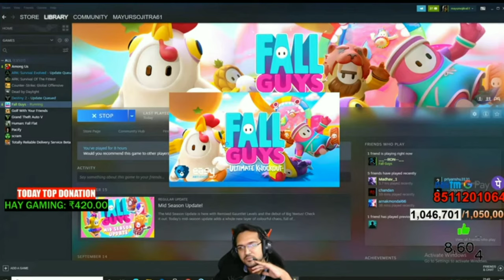Ron Gaming Vs Mayur Gaming | Ron Gaming Angry reaction 😠On mayur | Playing Among Us |Leave the game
Source of credits:-

Ron vs mayur in among us,
Ron Vs mayur,
Mayur gaming angry reaction,
among us,
Ron gaming live,
Mayur gaming live,
Ron, mayur, Angry, reaction, among us,